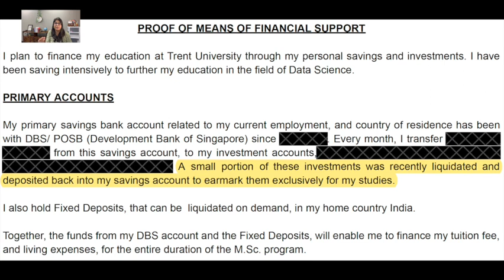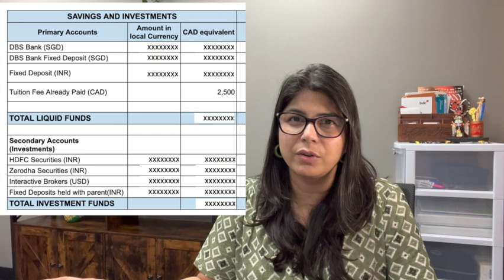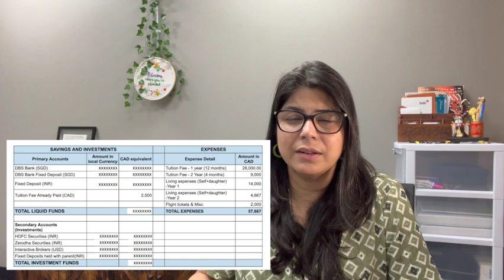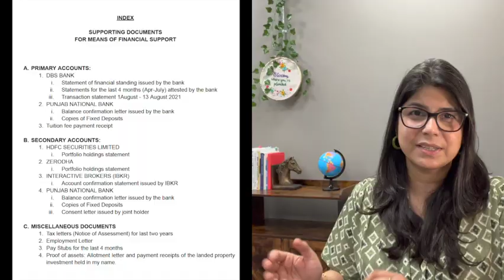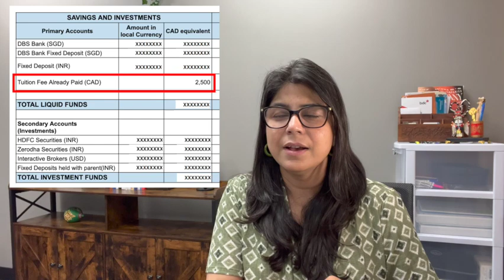PROOF OF FUNDS - CANADA STUDY VISA - MATURE APPLICANTS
"🎓 Unleash Your Inner Scholar: Mastering Proof of Funds for Canada Study Visa! 💸💼

🔍 Don't let your Canada Study Visa dreams remain a distant fantasy! Click the link below to book complimentary consultation and let me guide you towards a prosperous academic journey in the Great White North! ❄️📚✈️

🌍 Are you a mature student with big dreams of studying in Canada? 🍁✨ Don't let financial hurdles hold you back! 🚫💰 The game-changing video is here to teach you the art of preparing the perfect Proof of Funds for your Canada Study Visa application, ensuring you sail through the process with flying colors! 🌟🎓

📚 Get ready for the creative approach as we break down the nitty-gritty of gathering and presenting your financial documentation like a true scholar! 📝💡 The expert tips will help you stand out in the eyes of the visa officers and hopefully secure your spot in a top-notch Canadian educational institution! 🏫🇨🇦

💼💸 In this must-watch video, I'll reveal the secrets to crafting a compelling financial portfolio, maximizing your chances of visa success! From understanding the specific requirements for mature students to clever ways of showcasing your funds, we've got you covered. 💼💰

🔑 Unlock your potential StudyInCanada MatureStudentLife ProofOfFundsMasterclass VisaSuccessSecrets CanadianDreamsComingTrue 🌟🔒